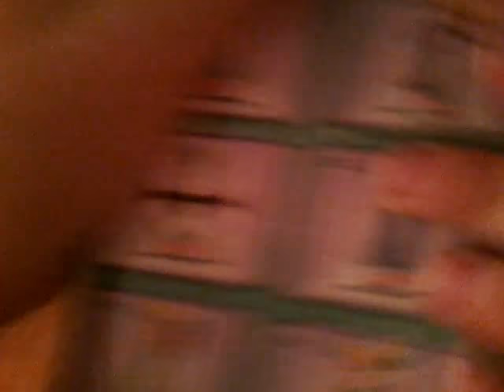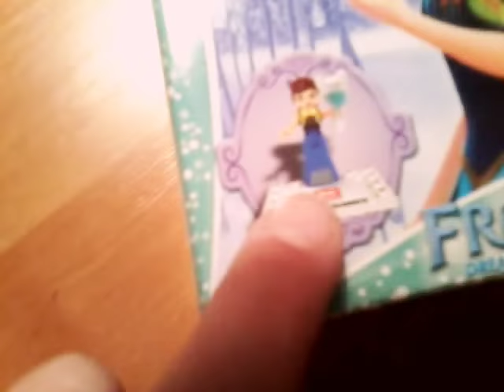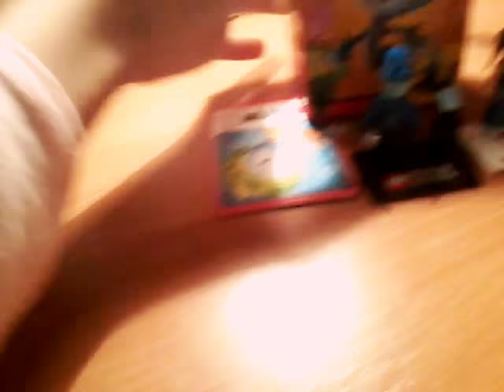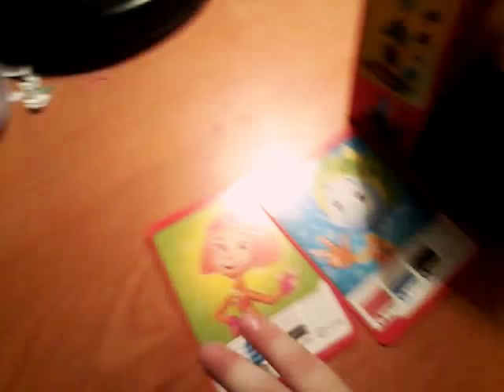Обзор на лего фиксики и холодное сердце)))